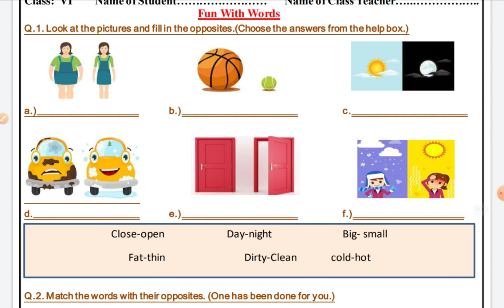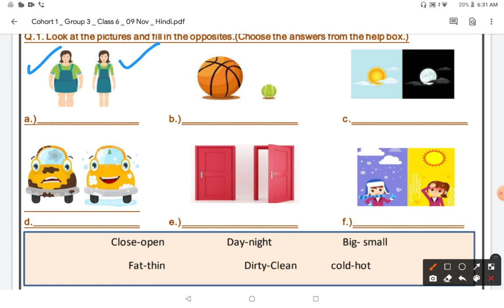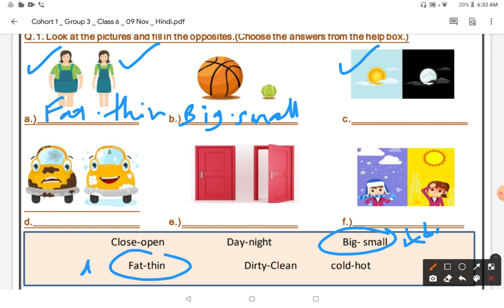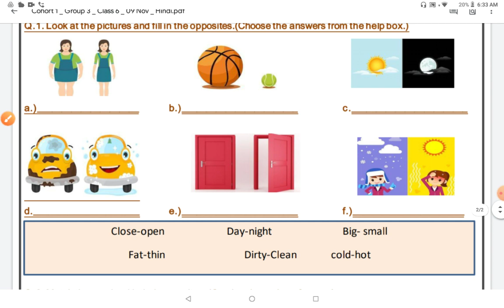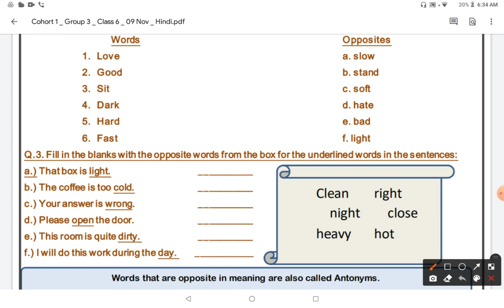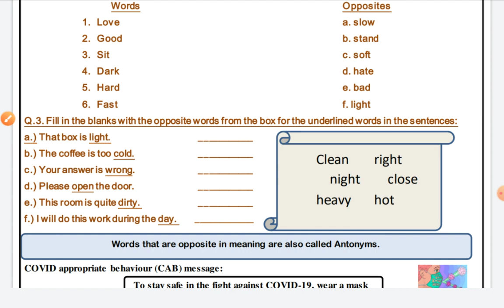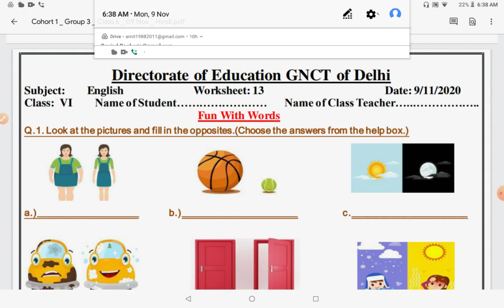English Worksheet 13 for class 6th | 09 November 2020 | 09/11/2020 English Worksheet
Find the solution of the Worksheet_13 from this video. It will help you to find out the solutions of the worksheet along with the understanding about the worksheet. We are given our full efforts to solve the worksheets for the class_6.

For class 9 and 10 "Math Worksheets", You could follow the below You tube channel for the solutions of Math Worksheets.

For class 9 and 10 "Hindi Subject Lessons", You could follow the below You tube channel.

"Worksheet 13 for the classes 6th to 8th. Date of the worksheet is 09 November 2020."

This video lecture will be beneficial for all the government school students which are doing work  from home.